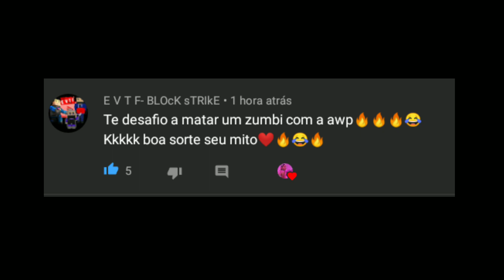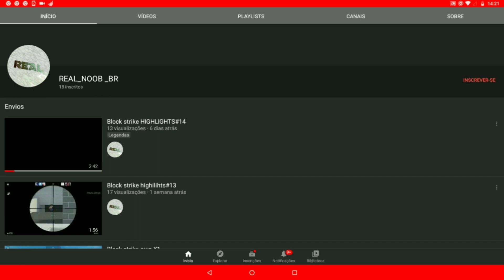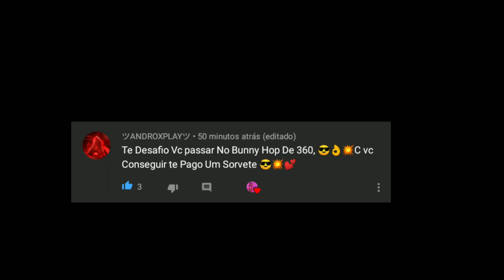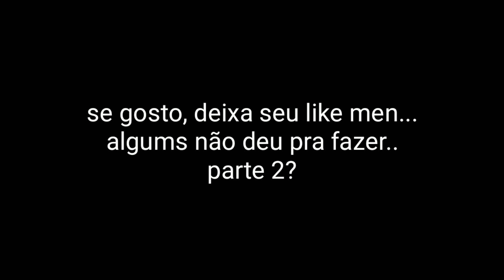360 Noscope?, Mata zumbi de Awp? - Desafios dos Subs🔥 (foi compricado) descrição!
Parte 2? Dcp gente não quis coloca som blz? Skks espero que não tenha ficado Ruin kk